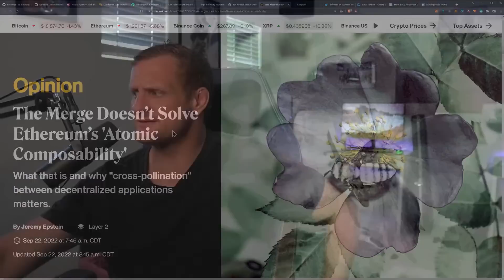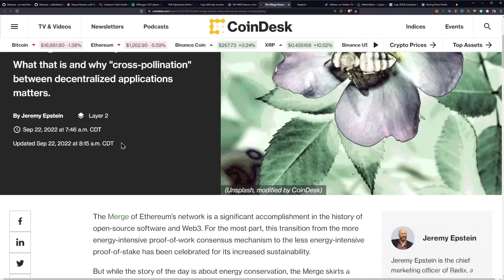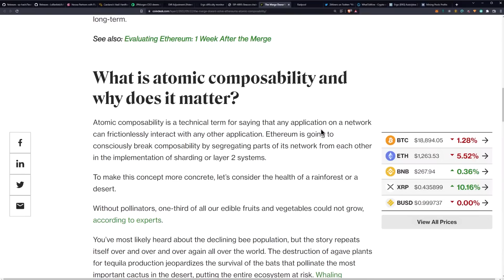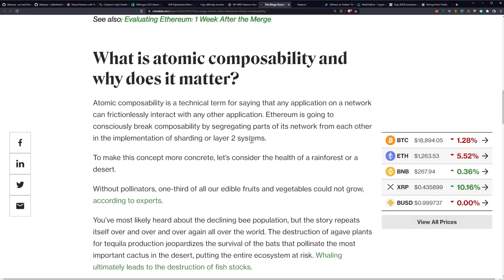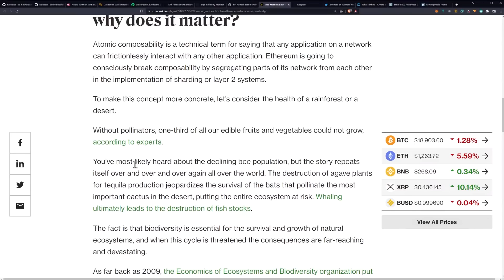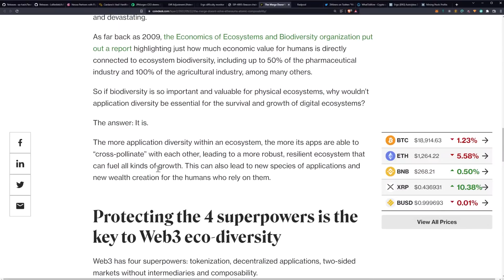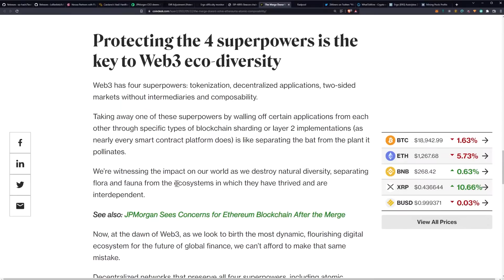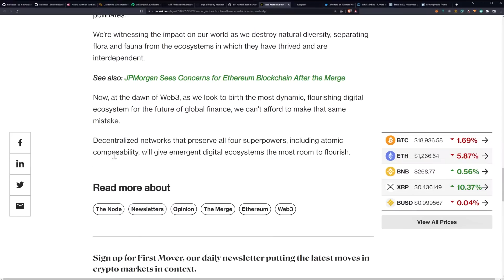Ethereum's Atomic Composability Problem - 197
Opinion: The Merge Doesn’t Solve Ethereum’s 'Atomic Composability'

Ergo Address: 9fCyhudURbDSA2qi9k3sh1LgbHwyFwT6fck7wQW2YYWk9xR1miN
ETH Address: 0x8446b70aA05c811d7bF590e6EDE3d90C00391FcE
ETC Address: 0x8446b70aA05c811d7bF590e6EDE3d90C00391FcE
ZIL Address: zil135ajqdgf9mj6r50e8t28p98xvsss8ay7cppyx5